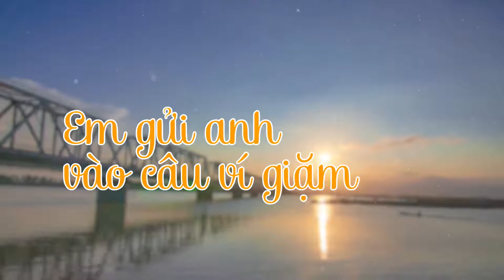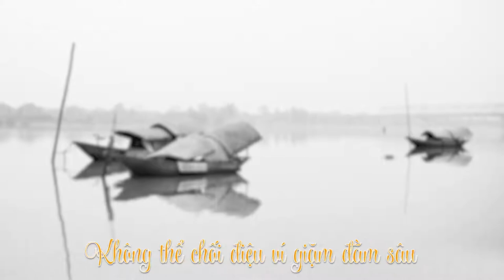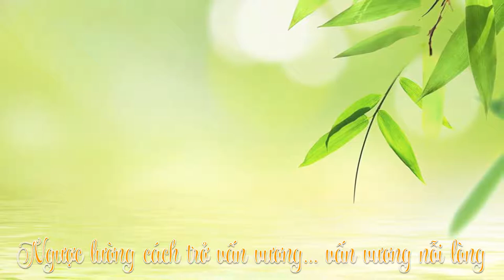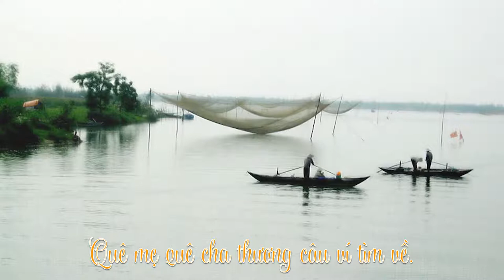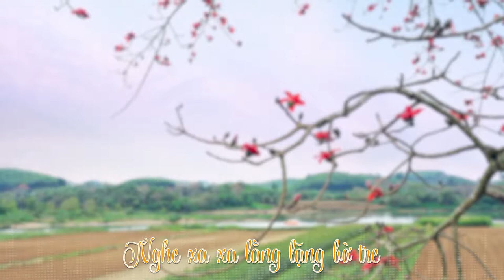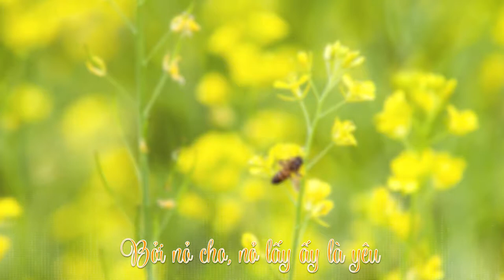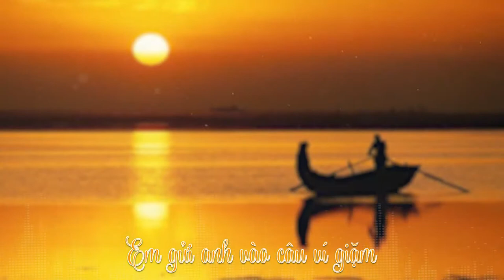Karaoke lyrics: Em gửi anh vào câu ví dặm (St: Hồng Toan, Nguyễn Văn Định; Tiếng hát Khánh Huyền)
(Bản có lời ca)
I sent him into the Vi Dam ( A Central Region folksong)
Thơ: Hồng Toan ; Nhạc: Nguyễn Văn Định; Ca sĩ: Khánh Huyền
Poetry: Hong Toan, Music: Nguyen Van Dinh, Singer: Khanh Huyen